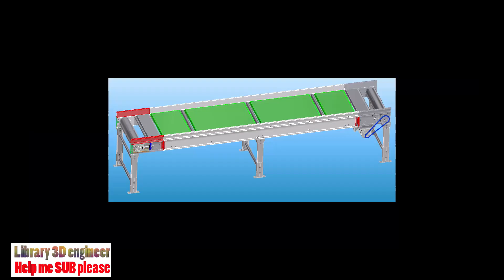51. Conveyor belt || Free download 3D model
Software: Rendering, STEP / IGES
Categories: Miscellaneous